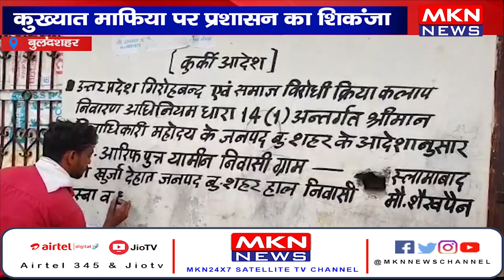बुलंदशहर- कुख्यात माफिया पर प्रशासन का शिकंजा, 2 करोड़ 5लाख की संपत्ति की जब्त